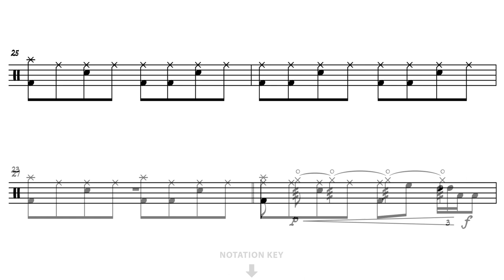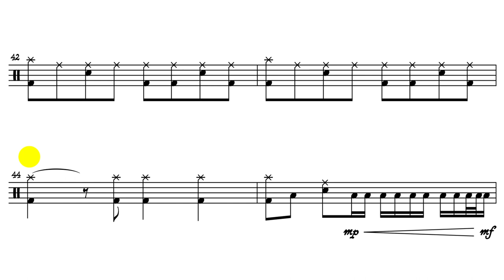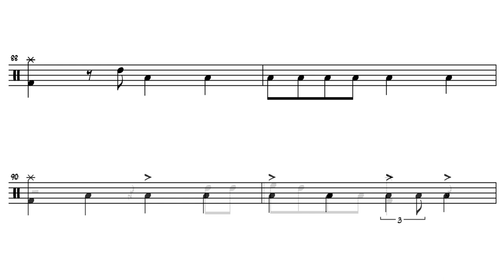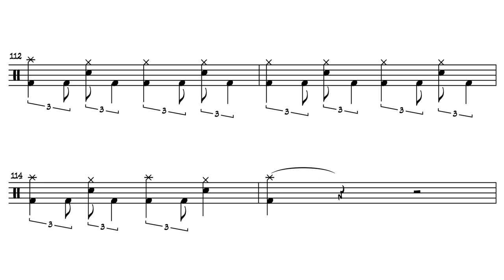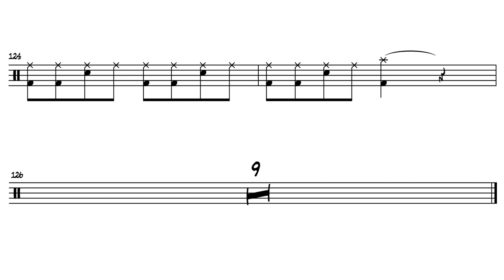Queen - Bohemian Rhapsody [DRUM SCORE + MUSIC]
This video features interactive sheet music for Bohemian Rhapsody - Queen.